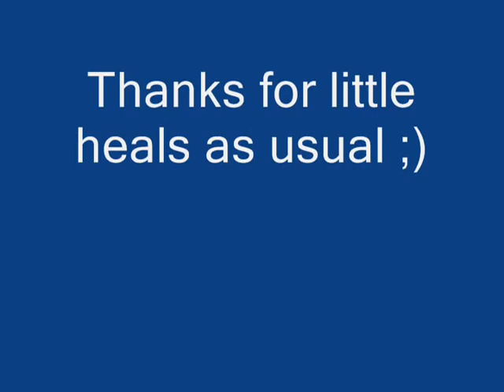Zarow PvP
Me pvp in AB. From the server Chromagus